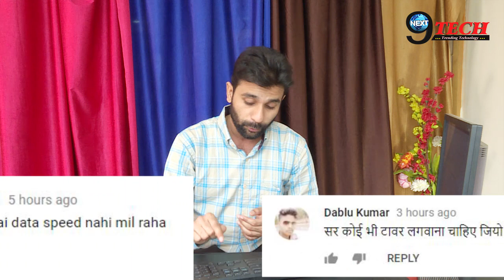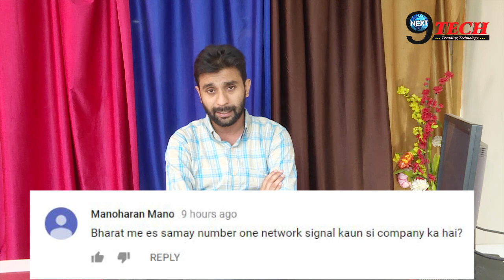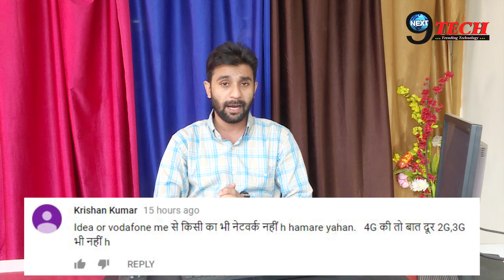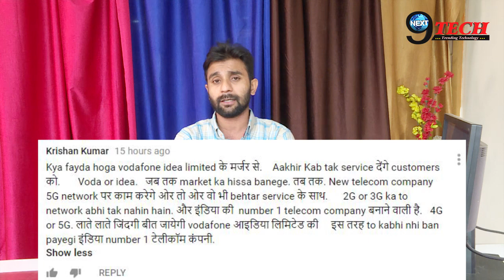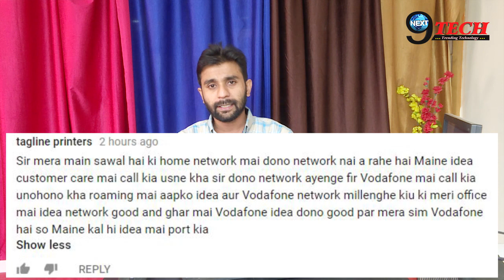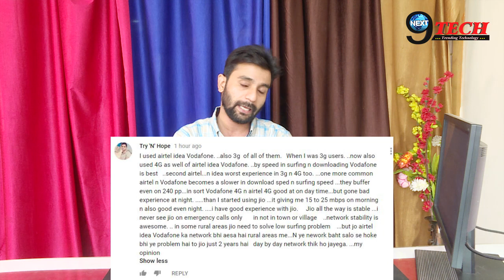Vodafone idea मर्जर पर आपके सवाल मेरे जवाब यानी काशिफ के साथ | Voda-Idea Merger